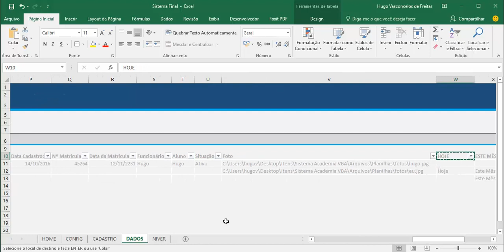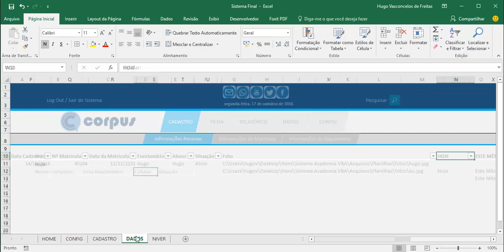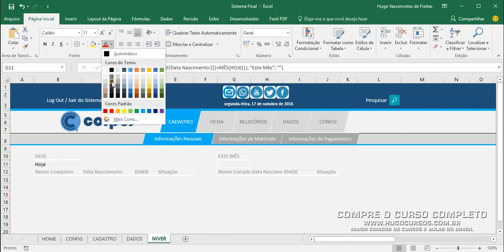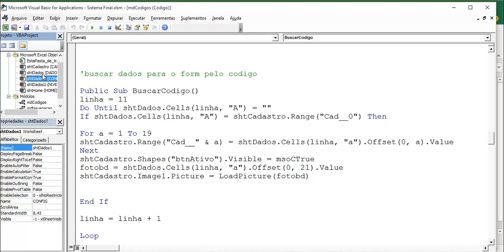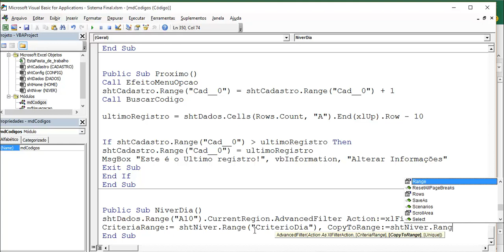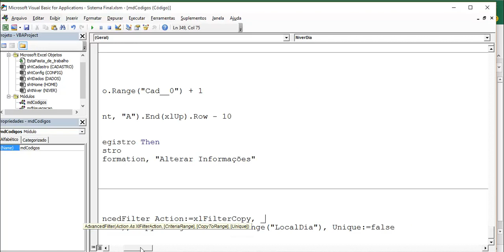Sistema Academia VBA - Aula 15 - Buscando com filtros avançados em vb